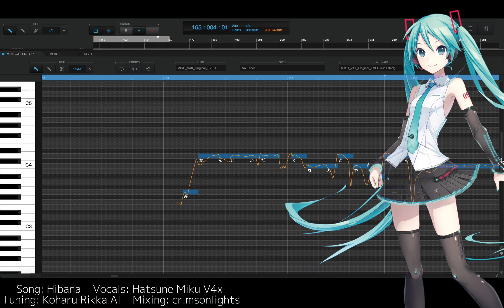Hatsune Miku V4x with Synth V Auto Tuning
This shit kinda sucks

■ Main Vocals: Hatsune Miku V4x Original

■ Tuning: Koharu RIkka Synth V Auto Tuning

■ Mixing: @crimsonlights

■ UST: @FabricFather

synthv utau vocalsynth vocaloid synthesizer v hatsune miku vocaloid cover shoukiko koharu rikka 初音ミク deco*27 deco 27 夢ノ結唱